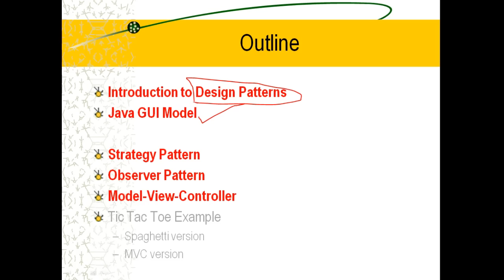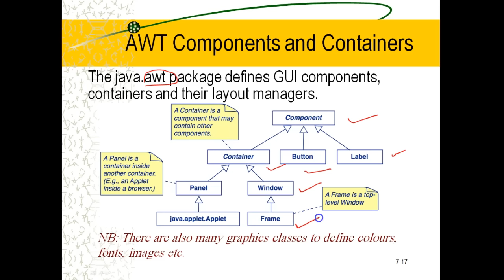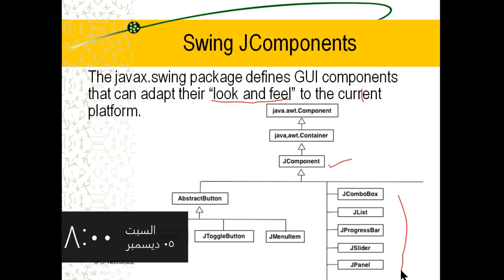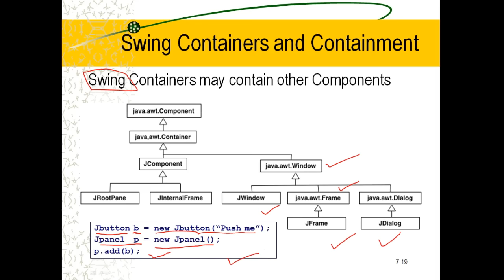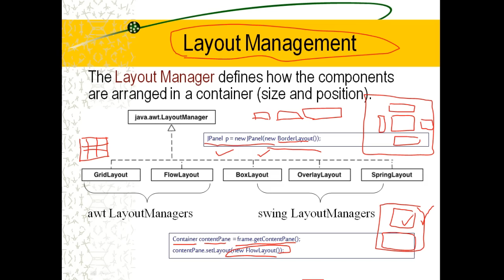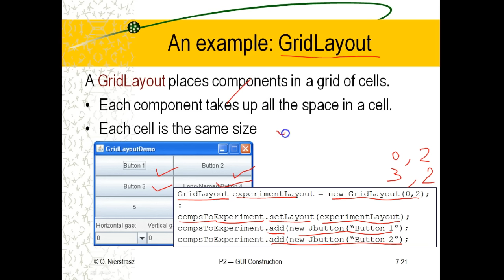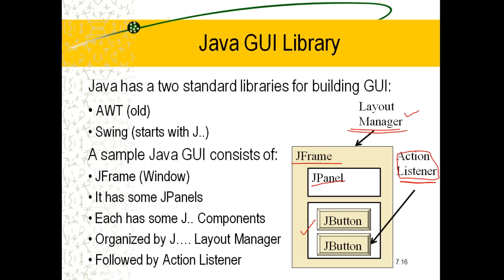Software Engineering - Lecture 16 - Part 2/5